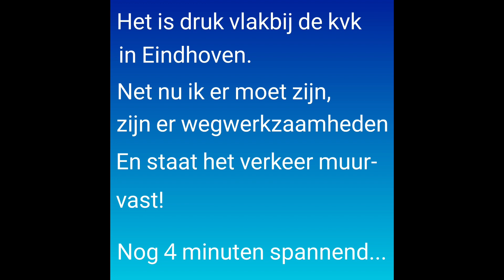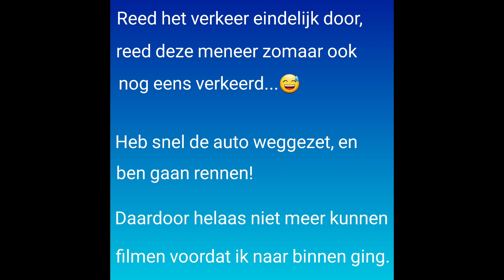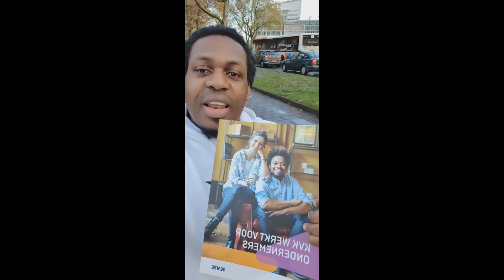Inschrijving kamer van koophandel vlog 4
Het is nu officieel WBAM! Staat ingeschreven bij de kvk...website Hoodies ASAP!

WBAM! In 💪🏿🔥